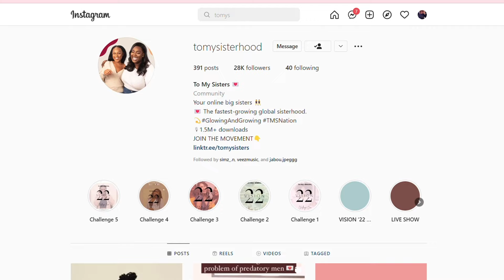Where will I travel next!? Get ready with me as I discuss moving, travel plans and makeup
Where will I travel next!?  I amv very excited to share the news on my next getaway. Its going to be like no other. Get ready with me as I discuss moving into my new space, travel plans and makeup all in time before work.

Links to products - a small percentage goes to me 😚

Paradise tinted moisturizer

Fave shein lashes!

Colour Pop Lashes - favorite lash pack